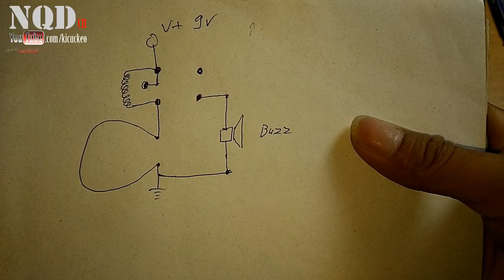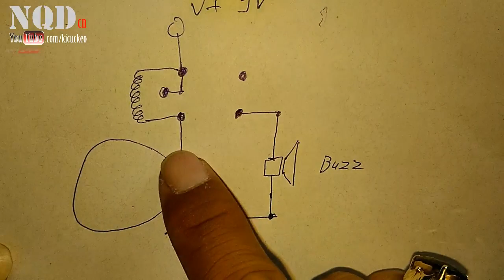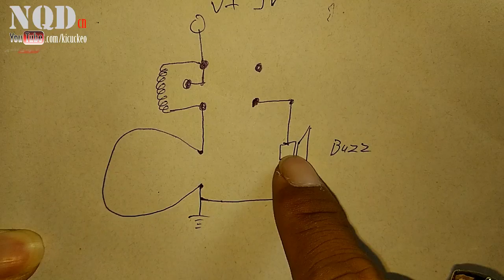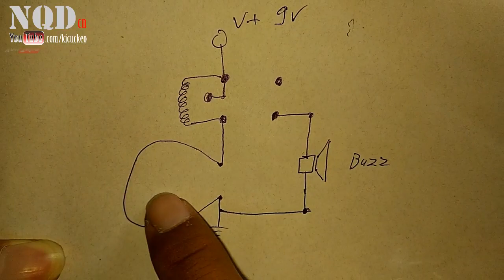[DIY] Tự chế bộ chống trộm báo động ngắt mạch cực đơn giản.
theo yêu cầu của 1 bạn trên page vọc sĩ muốn tự làm 1 mạch chống trộm thật đơn giản nên mình thiết kế mạch này, mạch sử dụng ít linh kiện ráp dễ thành công.